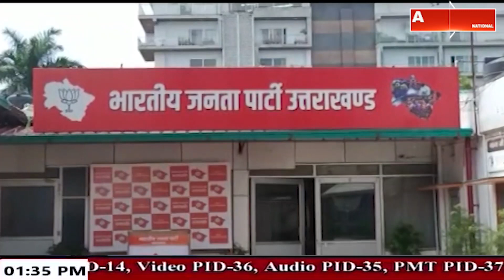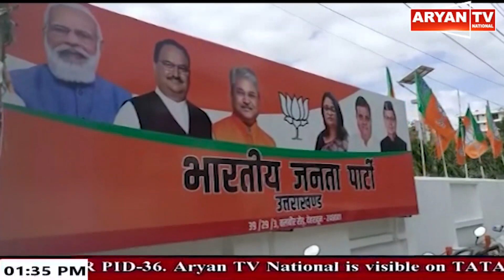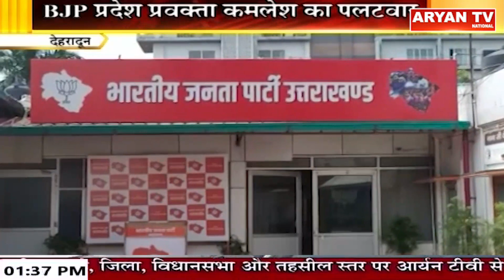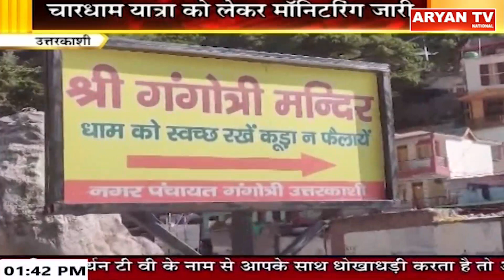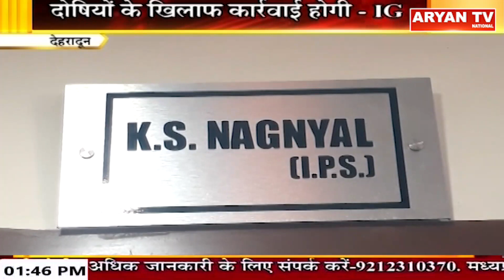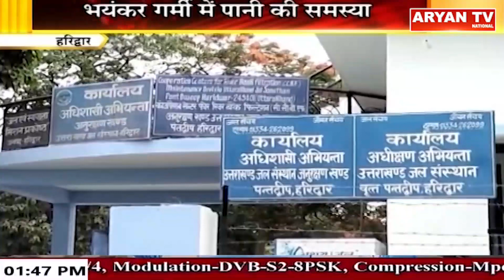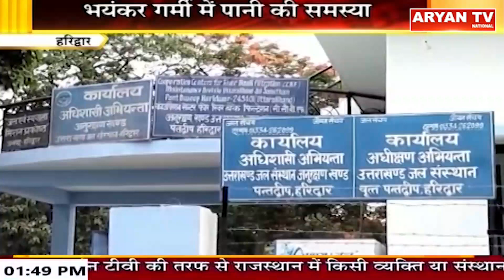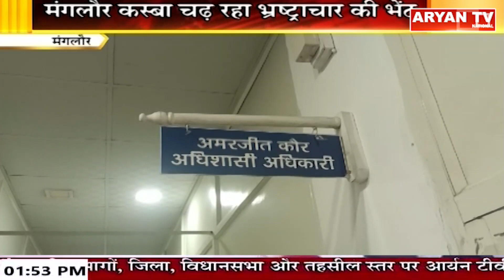Uttarakhand News Bulletin || 1:30 PM || 27 May, 2024 || Aryan TV